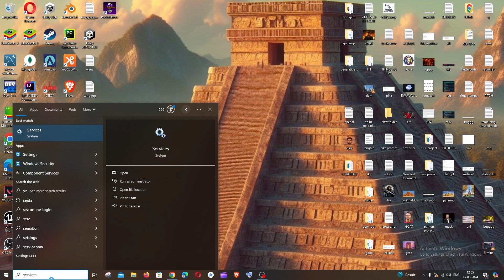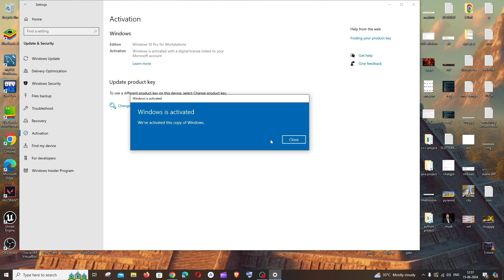How to Activate Windows 10 using Product Key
In this tutorial we will see how to use and activate windows 10 by using product key